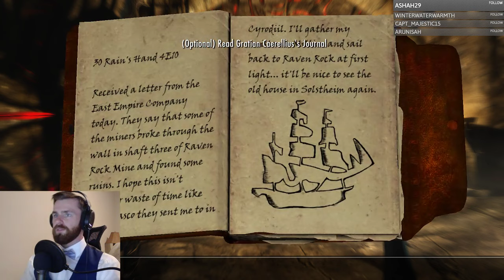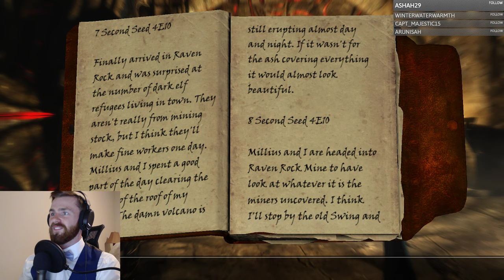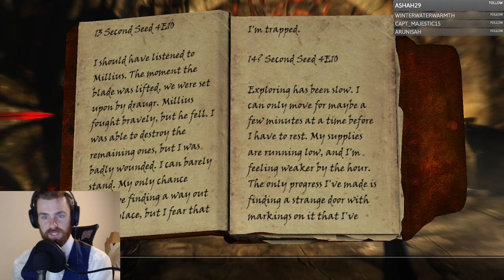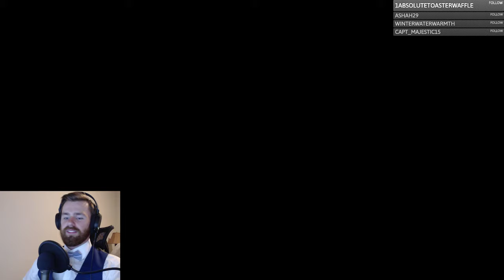Skyrim Playthrough: TUXEDO TIME - Stealth Build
Skyrim Gameplay Walkthrough: Part of our stealth build
 Khajit playthrough done on my Twitch channel. Today we progressed through draugr filled dungeons, got stuck on a boss that countered our build, and glitched the main quest of the Dragonborn DLC!

Follow the stream to see the action live! Schedule on Twtich

Have a killer day!

CoffeeNutGaming is a part-time twitch streamer and full-time video game fan who started to play video games as early as five and developed a passion for gaming when he encountered his first RPG at the age of seven. On that faithful day he got stuck inside the Census Office in The Elder Scrolls III: Morrowind while gaming with his brother in their parent's basement and a way of life was forged. Since then, he has grown into an obsessive caffeine addict, and a stickler for the finer things in all made-up fantasy worlds and gaming universes. CoffeeNut is also a Dungeon Master with seven years of experience in Dungeons and Dragons Fifth Edition, and also has player experience in both Advanced Dungeons and Dragons 2nd Edition, Dungeons and Dragons 3.5 Edition, and Dungeons and Dragons Fifth Edition. He enjoys chatting with viewers on his stream, spending time with his chihuahua, listening to metal, and, most of all, making people smile. He hopes that you stay jittery.